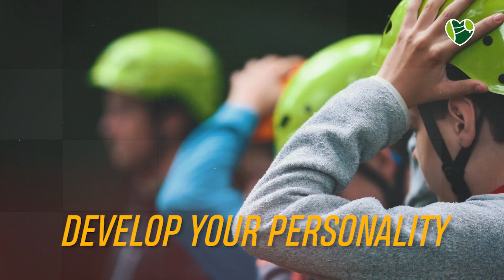NEW CAMP COUNSELLORS WANTED FOR SUMMER 2025